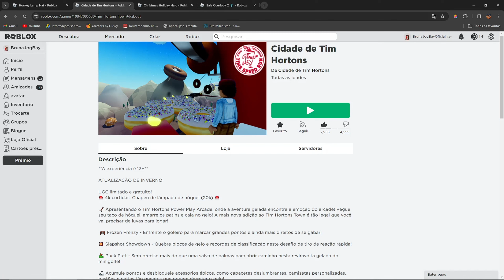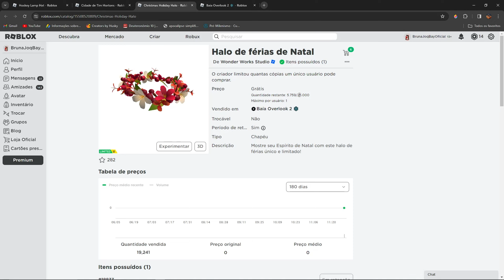COMO PEGAR 2 ITENS LIMITEDS GRÁTIS AGORA NO ROBLOX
Oi gente...
Passando pra avisar vocês sobre esses dois itens que estão disponíveis agora no ROblox!!

ITENS:
Chapéu de lâmpada de hóquei